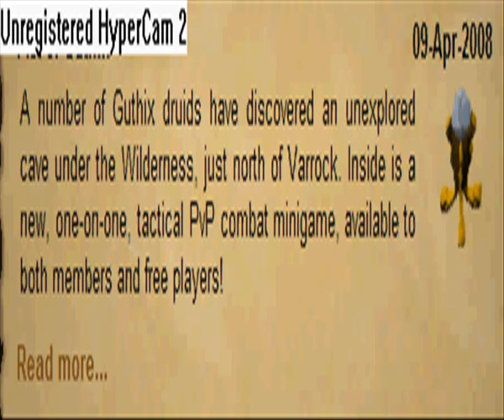Fist Of Guthix Tutorial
Fist Of Guthix Tutorial, yep this is the trailer.
It was in runescape 9.4.08.